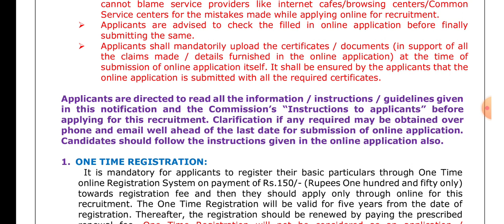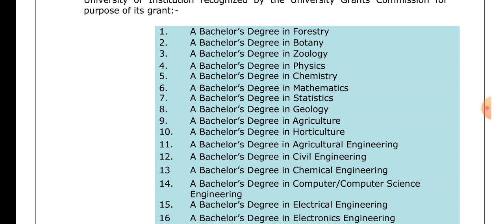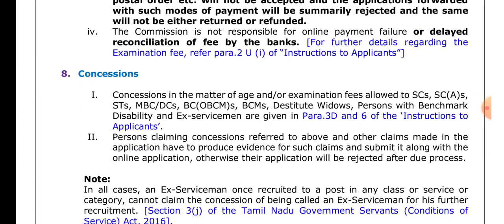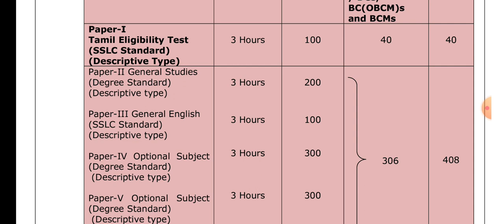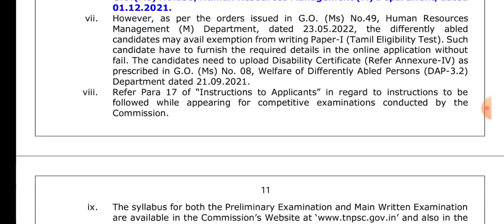|| TNPSC Group IA Notification Released ||